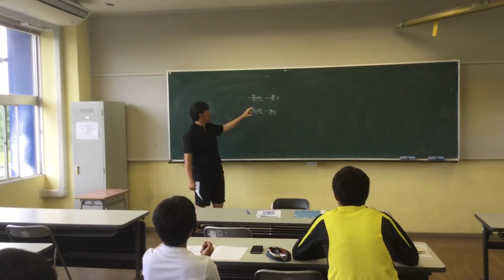サッカー 指導者 審判員 コーチ レフェリー 専門学校 JAPANサッカーカレッジ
サッカーを仕事にできるJAPANサッカーカレッジ
就職実務という授業の様子です！ NSGカレッジリーグ